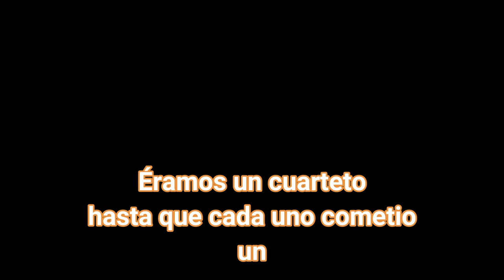Éramos un cuarteto.....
Holis aña